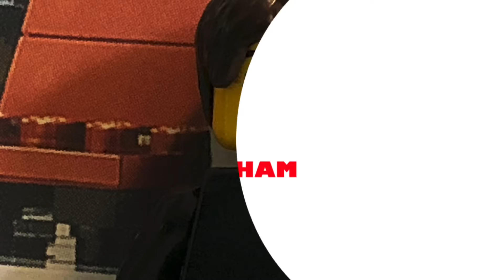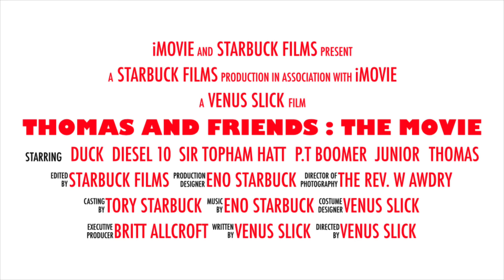Thomas: The Movie (already posted)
They movie trailer (movie already made)